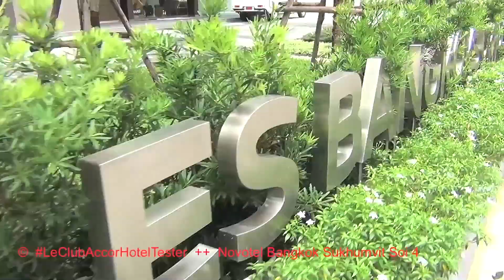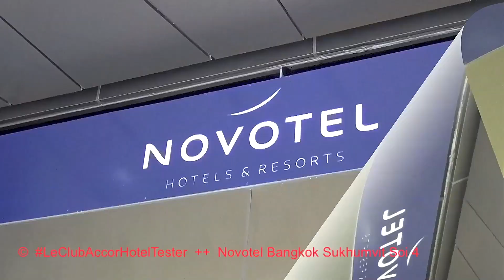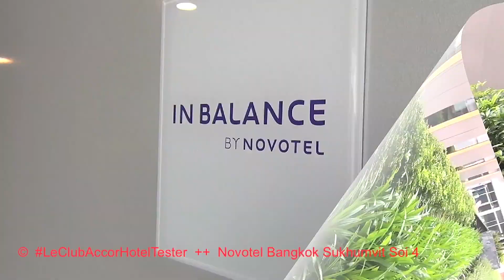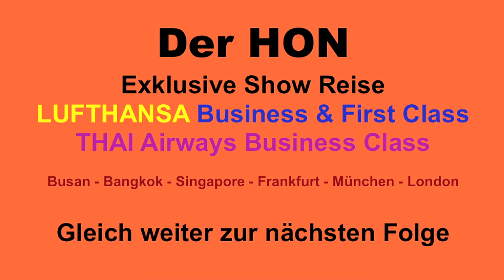Novotel Bangkok Nana | Brutal ehrliche Hotel Kritik | Der HON PrivateJet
derhon PrivateJet besthoteltester Folge 1: Der HON reist mit Lufthansa und der THAI Airways in der First & Business Class von Busan nach Bangkok nach Singapur nach Frankfurt und weiter von Frankfurt nach München und nach London zurück. Es ist die große Thai & Lufthansa First & Business Class Show. Und er erlebt wieder außergewöhnliches und verrücktes und wird mit den täglichen Problemen einen Vielfliegers konfrontiert. Hauptthema in dieser Folge: Novotel Nana Bangkok Hotel Bewertung , dann gibt es noch Aufnahmen mit der HON Drohne BUSAN von oben: THAI Royal Silk Business Profi Drohnenaufnahmen Südkorea Busan | Novotel Bangkok Nana | Brutal ehrliche Hotel Kritik | Der HON PrivateJet

(WERBUNG für Musikprodukte von diversen Künstlern und von Der HON sowie WERBUNG für den Online HON Shop Der HON)

© VIPVIELFLIEGER & DerHON